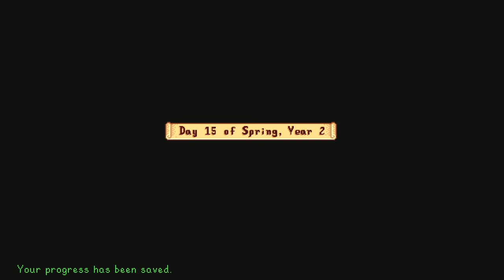Stardew Valley Series, Episode 65: IT'S TIME TO FINISH THOSE QUESTS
With our crops growing, and other quests added to our list, I do a LOT of fishing this episode, but also manage to finish up the leeks quest for Evelyn's gift to George, along with the ADDITIONAL leek quest for Evelyn via a letter.